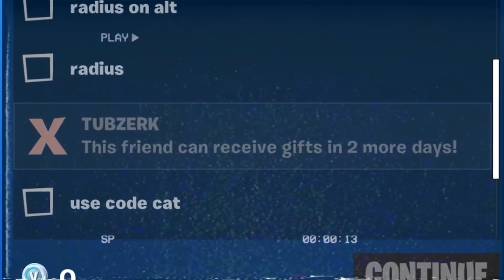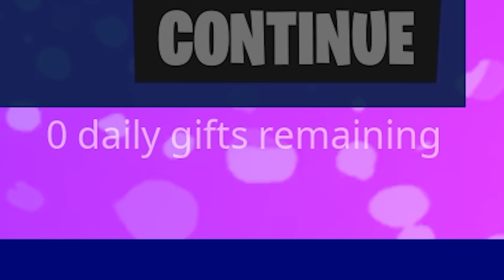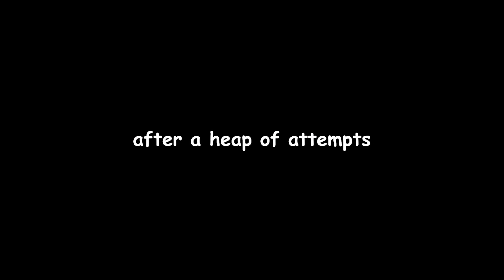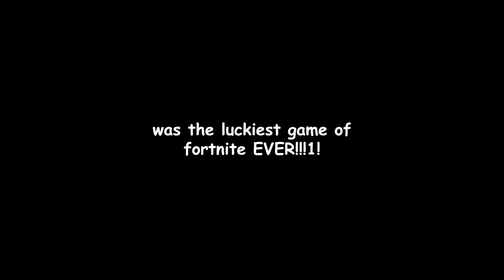the luckiest fortnite game ever (0.0000001%)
Music ▼

▶ Video Music 3: Epidemic Sounds